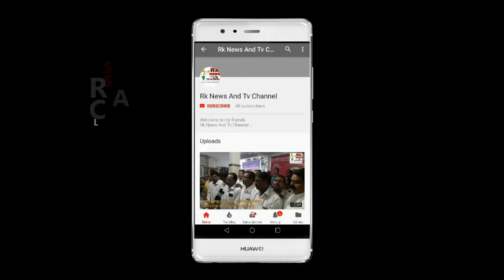TRS ACTIVE LADY WORKER MS. MUNEERA AT ZIARAT E BABA YOUSUFIAN DARGAH AT NAMPALLY.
TRS ACTIVE LADY WORKER MUNEERA AT ZIARAT E BABA YOUSUFIAN DARGAH YESTERDAY DID SPECIAL DUA FOR BETTER HEALTH OF DPTY. CM. JANAB MAHMOOD ALI SAHAB AT NAMPALLY.